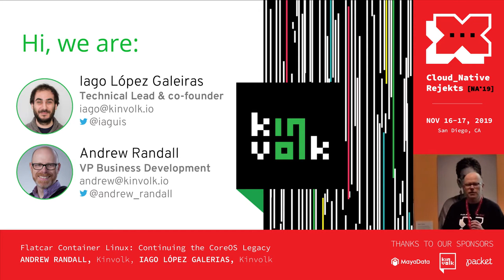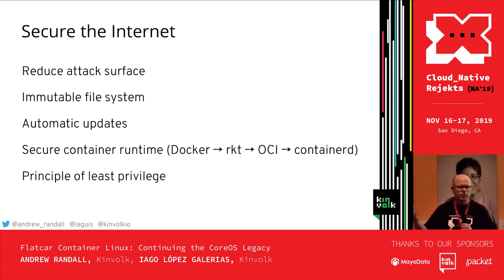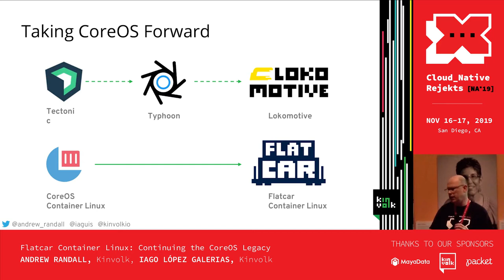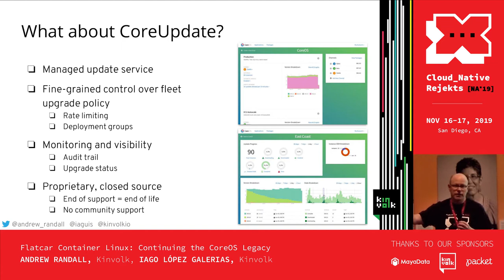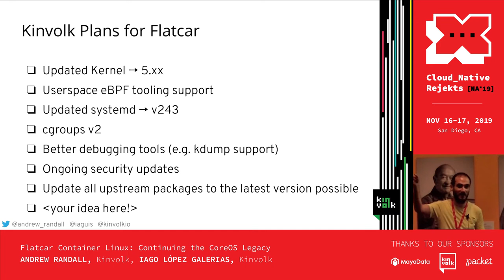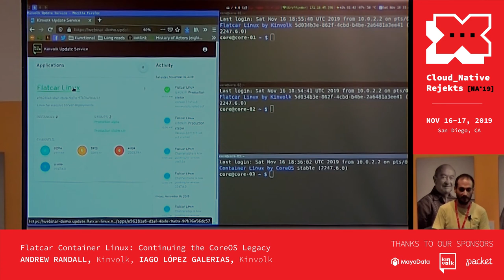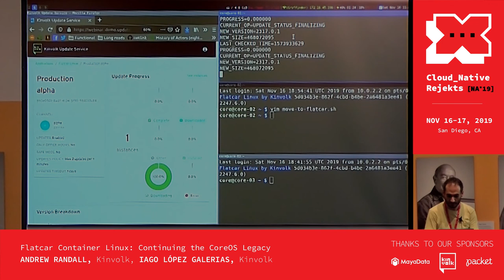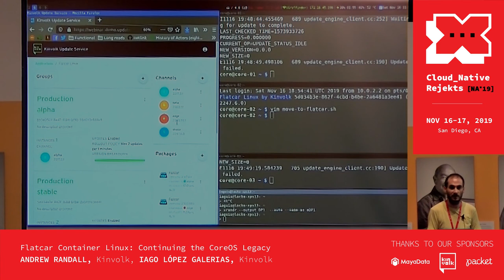Flatcar Container Linux: Continuing the CoreOS Legacy - Andrew Randall, Iago López Galeiras, Kinvolk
This session will introduce Flatcar Container Linux, the secure operating system for running containers at scale, based on the pioneering work of CoreOS. We cover the origins, current status, and roadmap of the Flatcar project, and will demonstrate a seamless upgrade from CoreOS Container Linux.

Speakers: Andrew Randall, Iago López Galeiras

Andy is passionate about technology and believes successful businesses deliver solutions and services that delight customers, the open source community and ecosystem partners.
Prior to joining Kinvolk, Andy co-founded Tigera and Calico, the foundational open source cloud native networking and network security project. Andy previously has successfully built and grown businesses in the areas of network protocols, voice over IP and web conferencing at Metaswitch. He holds a joint MBA from Berkeley-Haas and Columbia Business Schools. He also holds masters degrees in software engineering, philosophy and mathematics from the Universities of Oxford and Stirling.

Iago brought his relaxed Spanish demeanor to Berlin a few years back.
Since then, he’s been diving and swimming around the internals of various Linux flavors; Android, embedded and Cloud. He’s a top contributor to the rkt project and for the past year he was pushing the limits of eBPF to get runtime statistics. Although he once got distracted by functional programming, his daily tasks see him working mainly in Go and C.